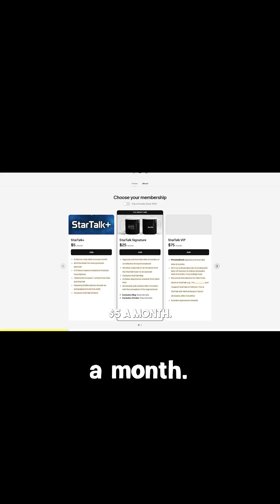Unlock the Secrets of the Cosmos with Neil deGrasse Tyson! 🌌✨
Delve deep into Cosmic Curiosity as Neil deGrasse Tyson and comedian Harrison Greenbaum uncover the fascinating mysteries of quantum entanglement, black holes, and more! Discover how photons are formed and the cosmic dance of energy at play. This enlightening journey not only sparks curiosity but also invites you to engage with the universe. Perfect for all space enthusiasts looking to expand their knowledge of the universe.